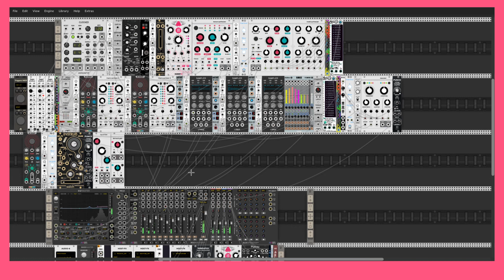The Spook [VCV Rack]